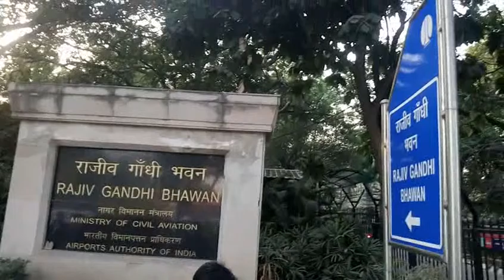14th day dharna pradrshan AAI ke khilaf